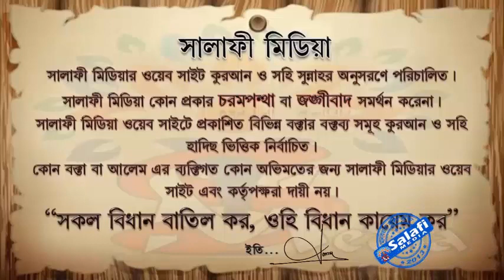ইসলামী ভ্রাতৃত্ব ও সহযোগিতা'র দৃষ্টাম্ত ᴴᴰ┇ শাইখ মানসূর আলী মুহাম্মাদী 2022